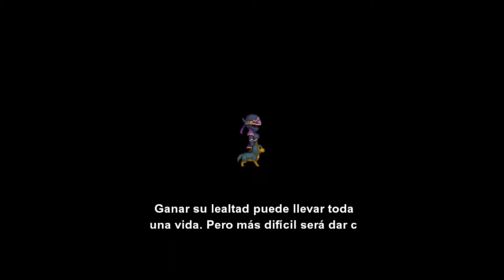Final Fantasy VI - cap.2 - Los replicantes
El señor Banon.